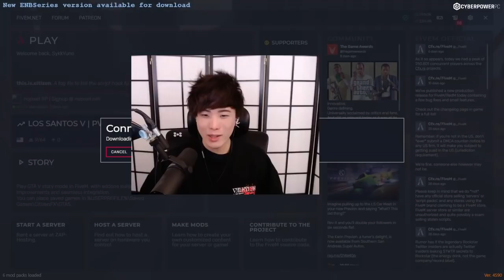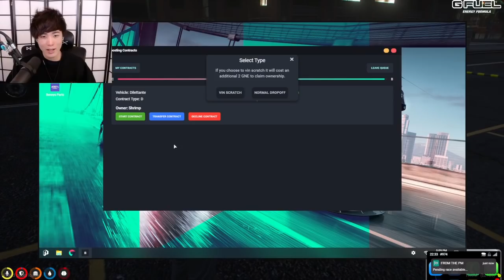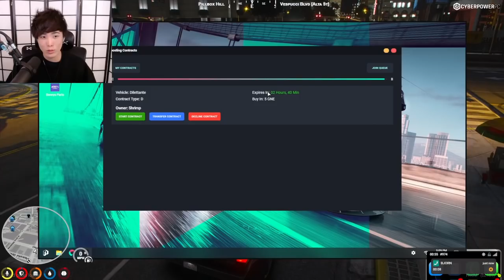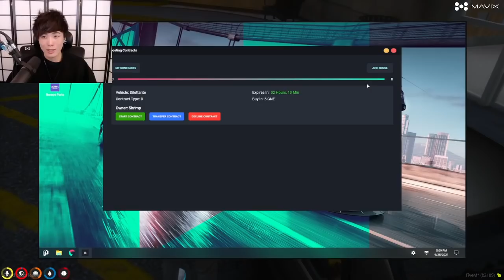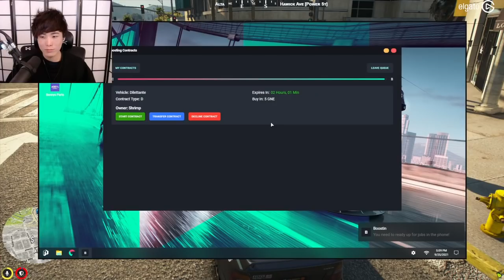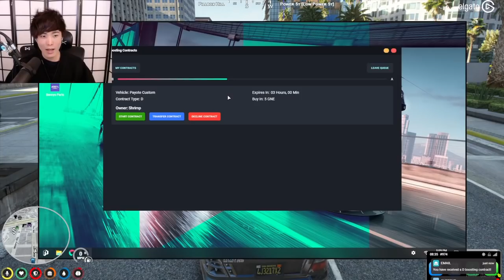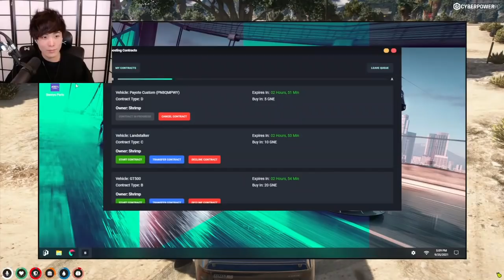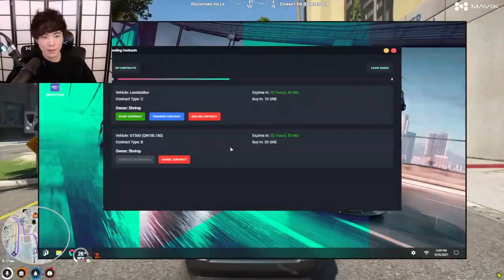"MoBa Gaming" Sykkuno" (Part.1) ULTRA SCUFFED Gtarpnopixel ^_^ 09|25|21